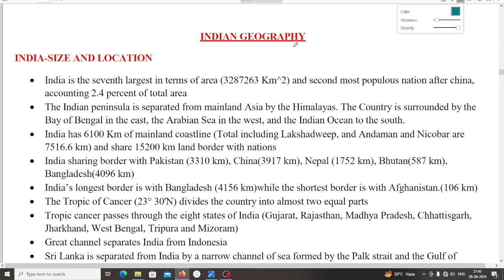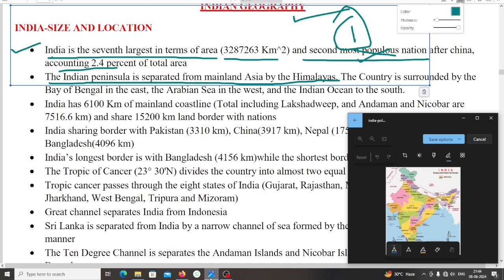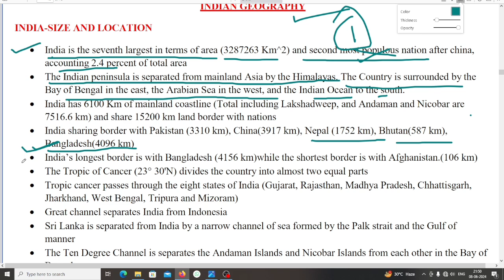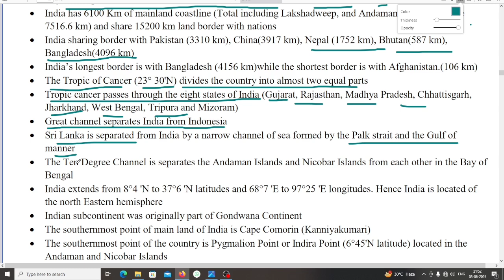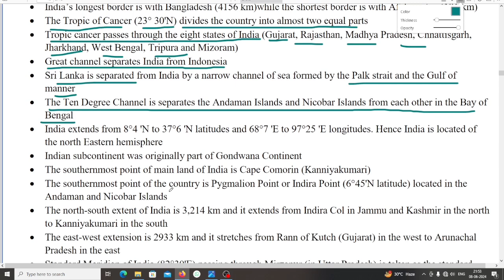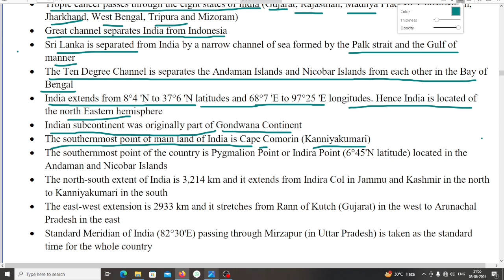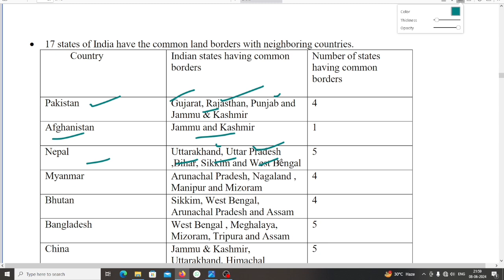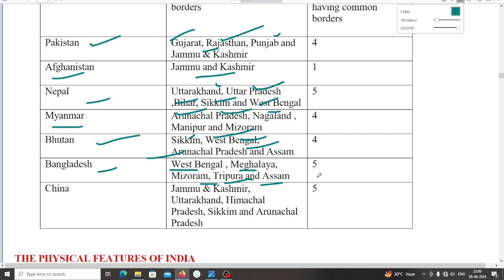Indian geography class | Indian geography for osssc | ossss ri, Ari, Amin,SFS, ICDS